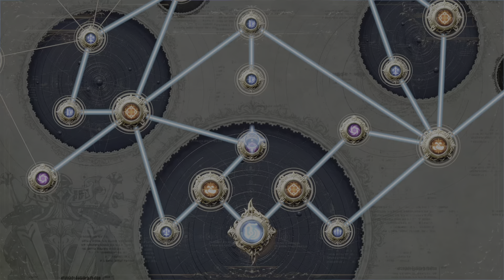BULLSHI AHH FINAL FANTASY VII REBIRTH